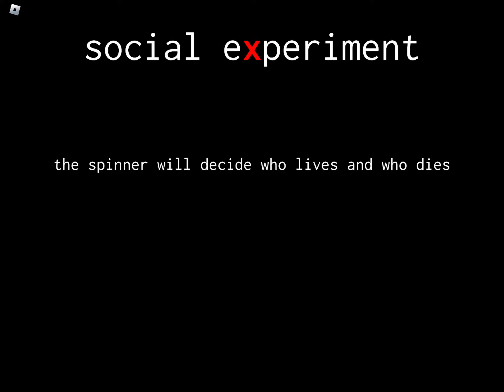It’s making hard YouTube vids (MY F****** WIFI)